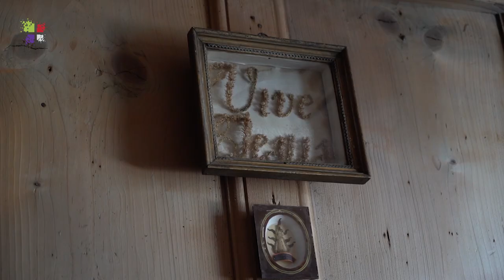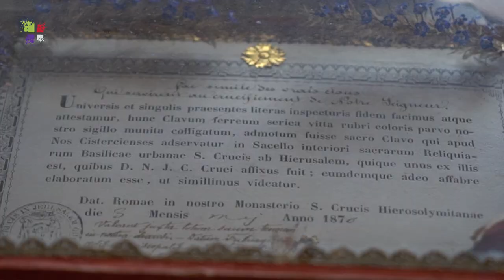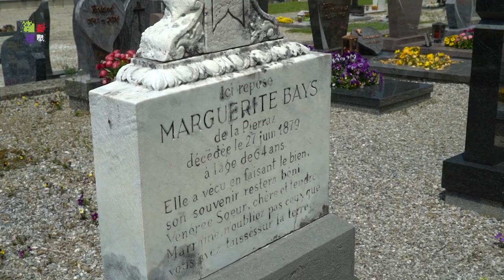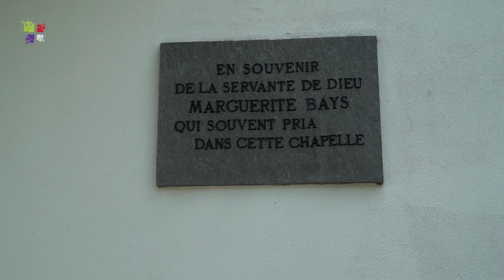Marguerite Bays: une canonisation attendue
La Fribourgeoise Marguerite Bays sera bientôt sainte. A Siviriez, des fidèles expliquent l'importance de sa canonisation.